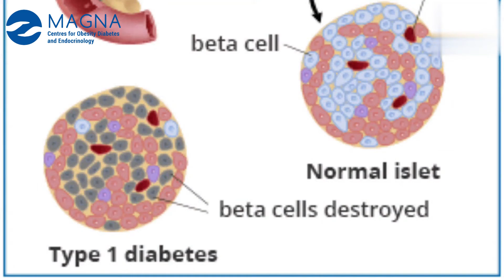ಟೈಪ್ 1 ಮಧುಮೇಹ ಎಂದರೇನು?|type1 diabetes mellitus| by Dr. Anantharaman R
For Appointments
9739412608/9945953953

Hyderabad : H.No. 8-2-293/82/F/C, Plot No. 21, 1st Floor, Road No. 9, Filmnagar, Jubilee Hills, Hyderabad - 500 033

Magnic Clinic - Chennai
Old No. 09, New No. 12, 18th Avenue, Ashok Nagar
(Near Ashok Nagar Metro Station), Chennai - 600 083

Tanuku : No. 35-42-10, Railway Station Road, Venkatarayapuram, Tanuku, Andhra Pradesh 534 211

Manikonda : 5, Lanco Hills Rd, Sri Laxmi Nagar Colony, Manikonda Jagir, Telangana 500089

West Marredpally : B, 3-6-100, 9, Shiva Rama Krishna Colony Rd, LANE OPP. HDFC/ UTI BANK, West Marredpally ,

Himayatnagar : Sai Datta Arcade, Unit 103, FIRST FLOOR, Himayatnagar, Hyderabad, Telangana 500029